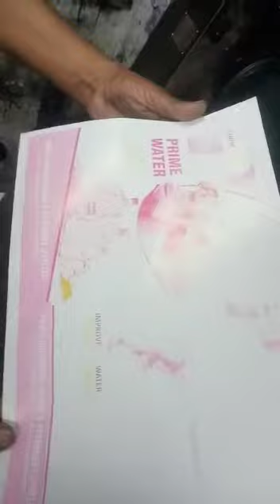GTO MACHINE MODEL 1972 FOR SEL COUNTY 00923087993491